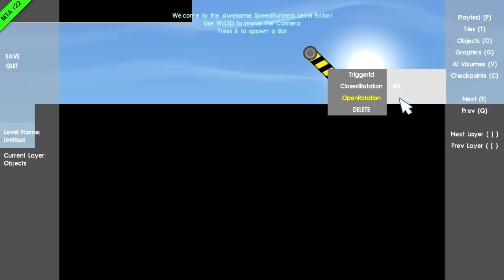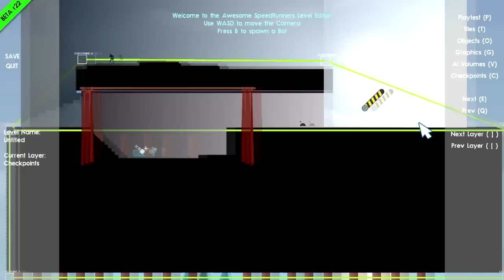SpeedRunners level editor beta!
SpeedRunners level editor is in beta, checkout the steam page and the forums

So it kind of crashed at the end when we tried to save, that's a bug :D Working on it!